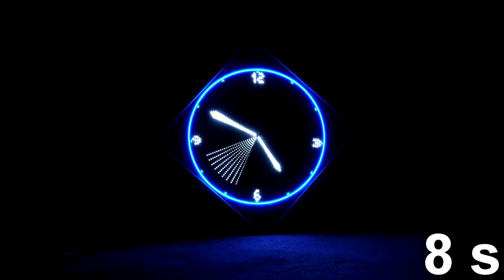FZ28 Shutter Speeds Test (Spinning LED Clock)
42 different shutter speeds on the Panasonic Lumix FZ28 Camera (Shutter Priority Mode).  Tested on a spinning LED clock.